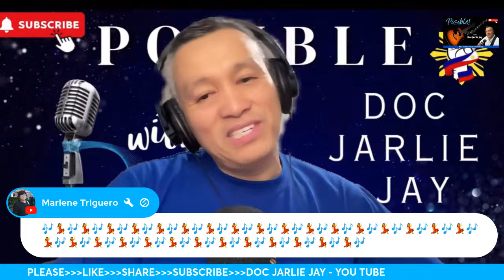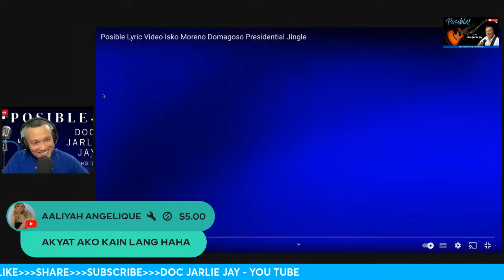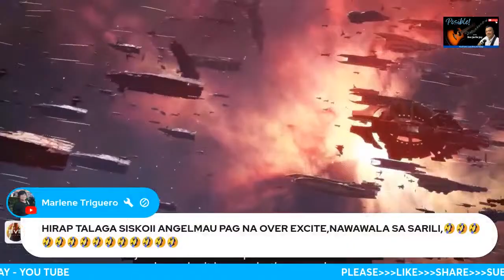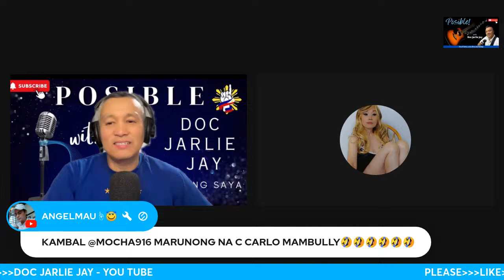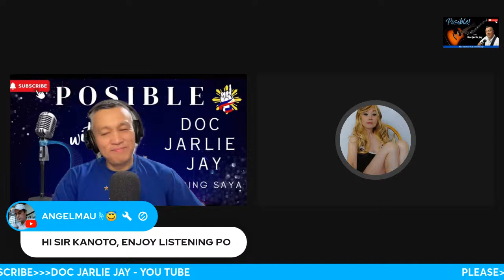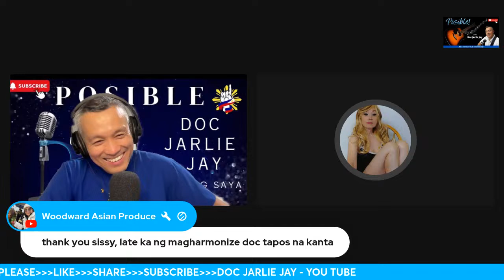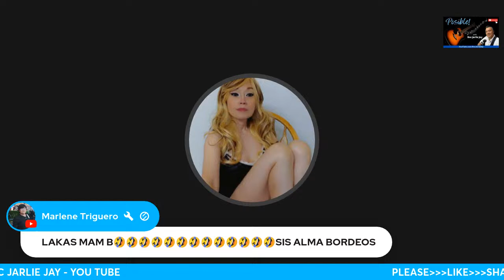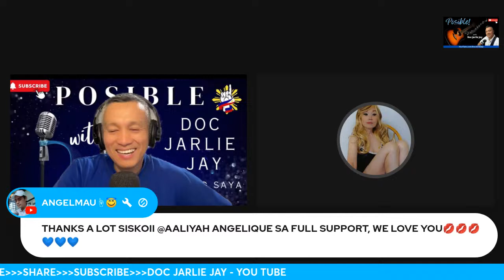Posible615 docjarliejay iskomorenodomagoso trending viral amazing lagingsaya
Posible615